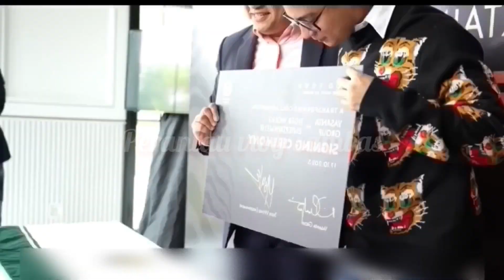MANTAP PART2 | BAIMWONG | PERANTAU VLOG SAMBAS | BAIM (eps 30)